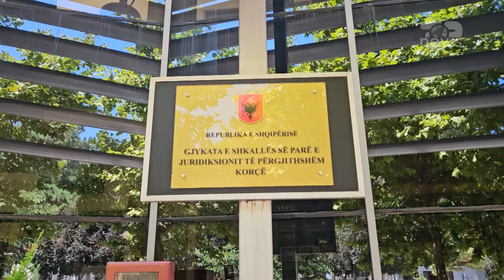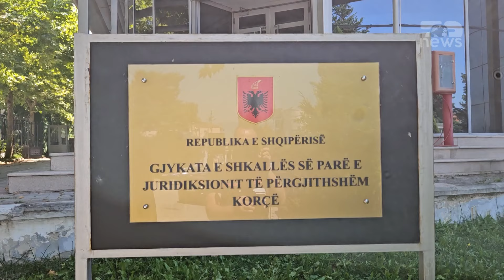Top News/ Lihet në burg 71-vjeçari që tentoi të përdhunonte 9-vjeçaren, flet përçart në gjykatë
Gjykata e Korçës ka lënë në burg 71-vjeçarin që tentoi të abuzonte seksualisht me 9-vjeçaren në fshatin Sheqeras të Maliqit. Seanca gjyqësore filloi në orën 11 të paradites së të dielës, ku Pëllumb Lamçe doli para togave të zeza për tu njohur me masën e sigurisë.
Prokuroria kërkoi masën e arrestit me burg për veprën penale të "marrëdhënie seksuale me të mitur", e mbetur në tentativë. Mbrojtja e të pandehurit, i përfaqësuar nga avokat i vendosur kryesisht, kërkoi një masë më të butë sigurie për 71-vjeçarin. Deri në këtë fazë të hetimit, veç dëshmisë së të miturës, familjarëve dhe 27-vjeçares që e shpëtoi, prokuroria ka administruar si provë materiale edhe disa pamje filmike të bëra nga 27-vjeçarja në momentin kur edhe i moshuari edhe e mitura kanë qenë të dy të zhveshur.